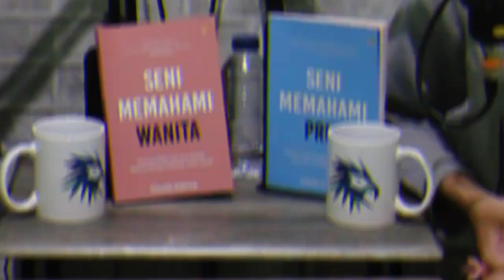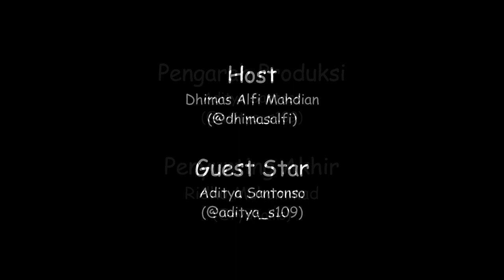RE-PODCAST: ResensiBukuBagus E06 - Buku Seni Memahami Wanita dan Pria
Wanita adalah makhluk yang emosional. Mungkin pria tidak pernah mengerti mengapa suatu hal adalah masalah besar untuk seorang wanita. Padahal sesuatu ini tidak penting bagi pria. Pria tidak dapat mengubah kondisi tersebut. Wanita juga penuh misteri. Ia lebih sensitif dalam hal apa pun, ia cenderung lebih peka dan selalu berhati lembut daripada pria. Memang kodratnya dilahirkan seperti itu. Tapi ini bukan berarti wanita adalah makhluk yang lemah. Justru ia adalah sosok yang dapat diandalkan pada saat saat tertentu.  Begitu pun dengan pria, salah satu topik yang menarik tentang pria adalah cara memahaminya. Dari sisi sudut pandang wanita, memang memahami pria memang bukan hal yang mudah. Bahkan, hal itu selalu menjadi masalah utama dalam berhubungan di antara pria dan wanita. Pun dari sudut pandang pria. Terkadang, pria juga harus memahami dirinya sendiri agar tahu bahwa sebelum memahami orang lain, dia harus paham akan dirinya terlebih dahulu. Ingin tahu bagaimana isi lengkap dari buku ini? Dan kenapa buku ini harus banget kamu baca? Yuk kita dengerin diskusi santai Dhimas dan Adit dalam membahasa buku Seni Memahami Wanita dan Seni Memahami Pria.

APA ITU RESENSIBUKUBAGUS?
ResensiBukuBagus merupakan salah satu program dari RE-Podcast.ID yang membahas tentang buku-buku bagus yang recommended untuk kamu baca. Di program ini pendengar akan dibawa dalam pembicaraan seorang dari Generasi Z yaitu Dhimas Alfi, bersama dengan teman dekatnya Adit. Jika kamu memiliki referensi buku bagus yang ingin di resensi oleh Dhimas dan Adit, silakan kirim email ke atau DM kami di Instagram @repodcast.id.

APA ITU RE-PODCAST.ID?
RE-Podcast.ID adalah sebuah Podcast dari Reaksi.ID yang membahas topik-topik menarik untuk kamu generasi milenial dan generasi Z, mulai dari kisah inspiratif perjuangan entrepreneur muda, resensi buku-buku yang harus banget kamu baca, dan review film-film yang menarik untuk kamu tonton.

TIM RE-PODCAST
Host: Dhimas Alfi Mahdian (@dhimasalfi)
Pengarah Produksi: Aditya Santoso (@aditya_s109)
Penyunting Akhir / Kreatif: Ridho Muhammad (@rydhoms)